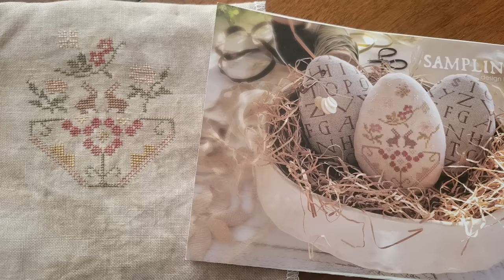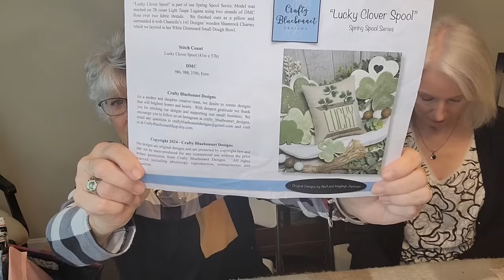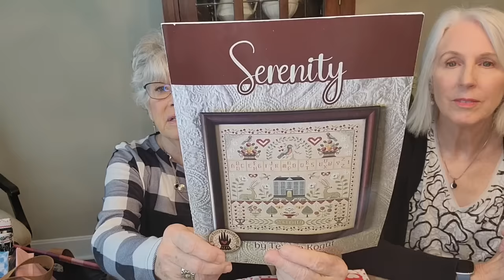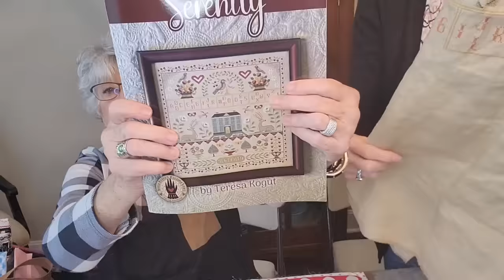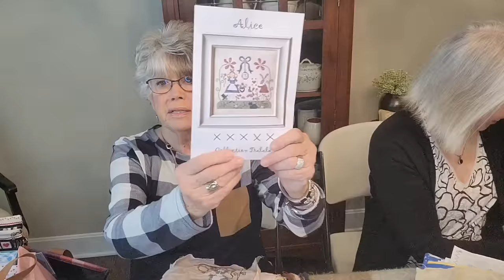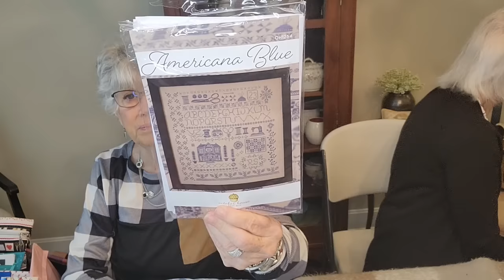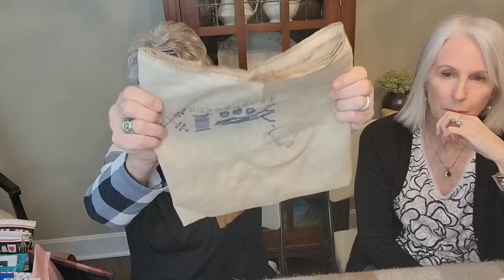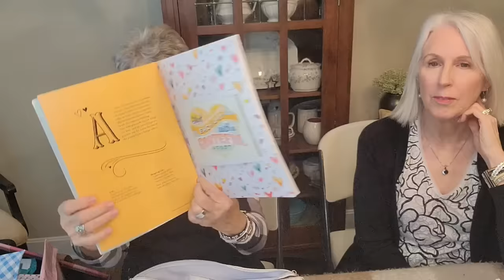The SABLE Stitchers Flosstube #50 - Quick Visit about Upcoming Zoom Participants, Current WIPs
Linnie Isenburg

Crafty Bluebonnet